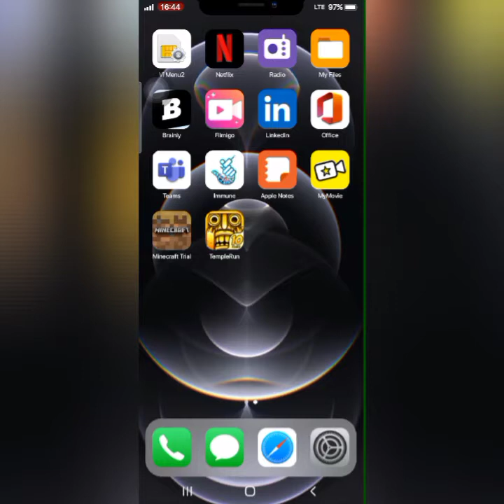my second gameplay video (temple run ) 🤣 must watch